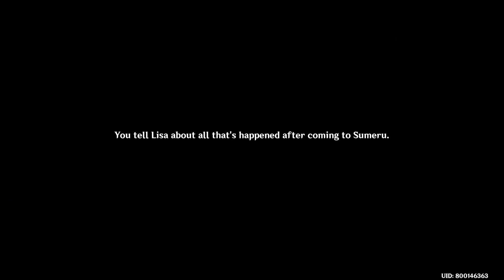Genshin Impact(Event: Second Blooming)